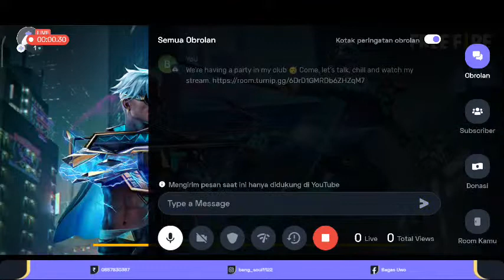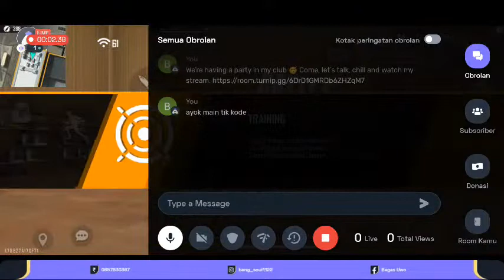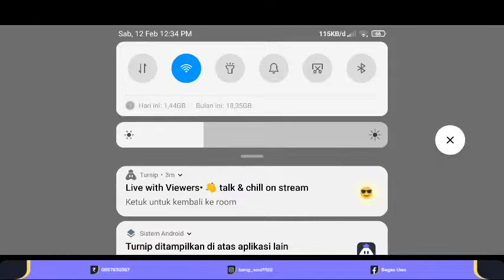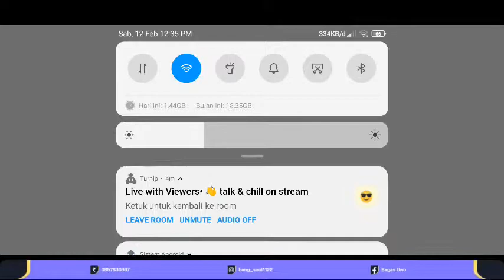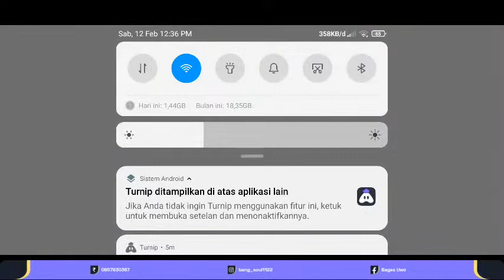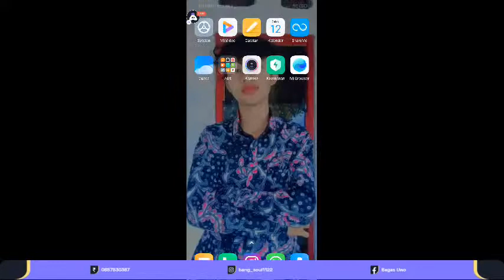Indonesian Free Fire : 👍 Good stream | Playing Solo | Streaming with Turnip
Hey folks! Watch me play Free Fire!,

Today I am streaming freefire. Other popular games:
PUBG Mobile
Garena Free Fire
Among Us
Call of Duty Mobile
Fall Guys
Fortnite
Roblox
Minecraft